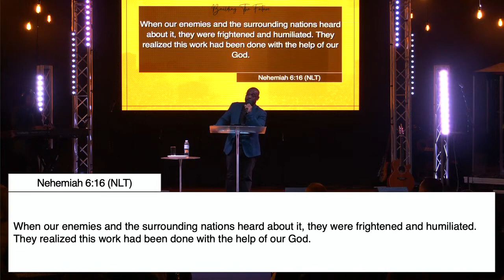Building the Future | It's Gonna be Worth It | Pastor Anthony Farrell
Check out vomanchester.org.uk for more info including weekly teaching, fellowship, and prayer gatherings.

If you have any prayer needs we have a team waiting to stand with you.